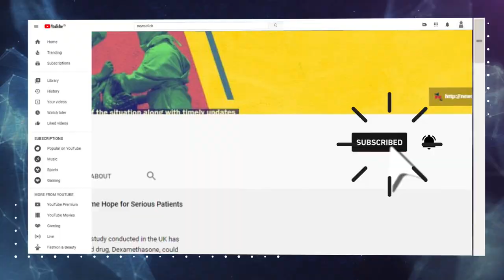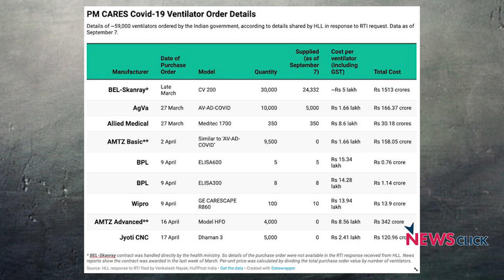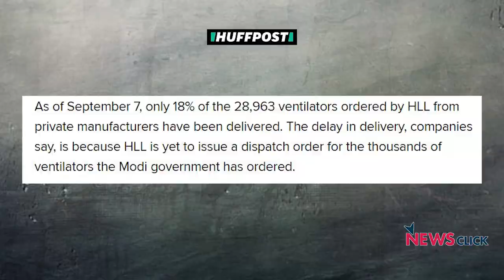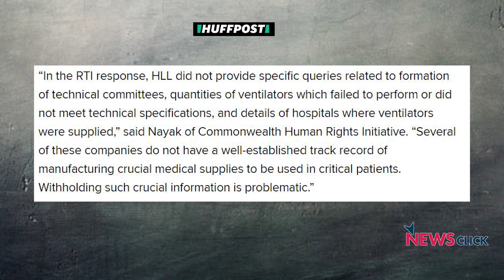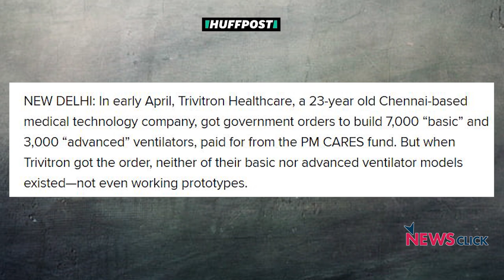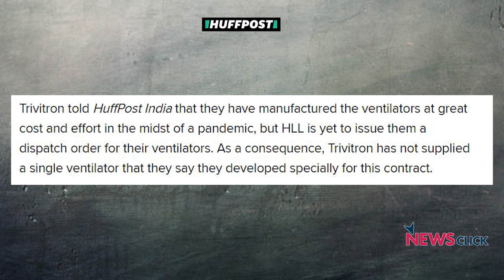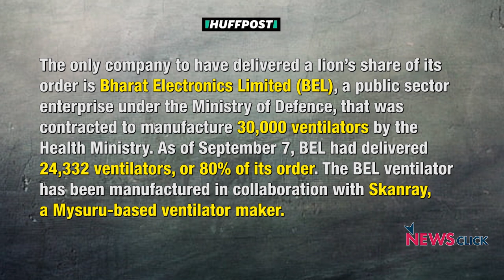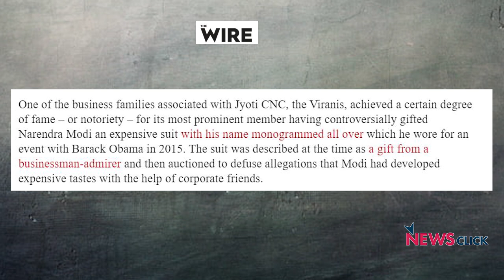EXCLUSIVE: Shocking Ventilator Procurement Scandal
The way in which government agencies have been procuring life-saving ventilators in an opaque manner is nothing short of scandalous. The money that has been donated to the PM CARES fund appears to have been used arbitrarily and by violating prudent procurement norms. Will someone be held accountable for botching up supplies of ventilators thereby endangering the lives of COVID-19 patients, asks Right to Information activist Venkatesh Nayak in an exclusive interview with NewsClick.